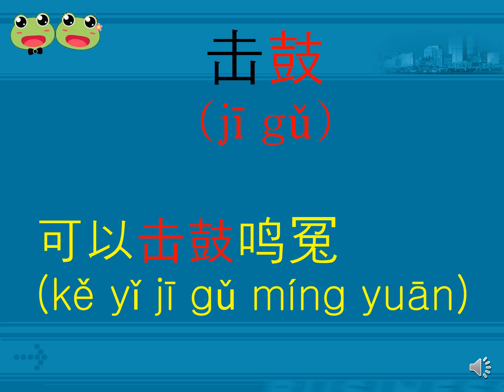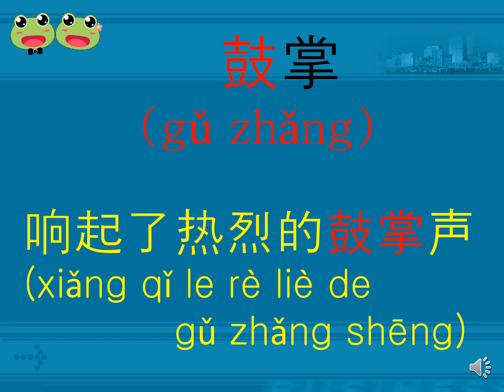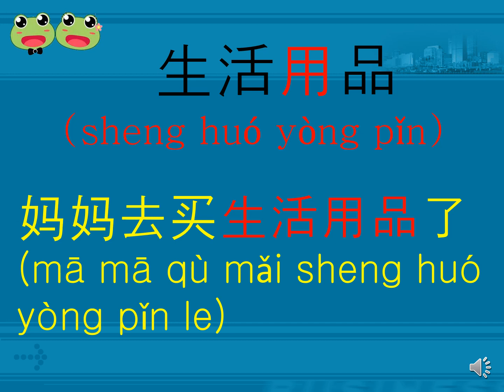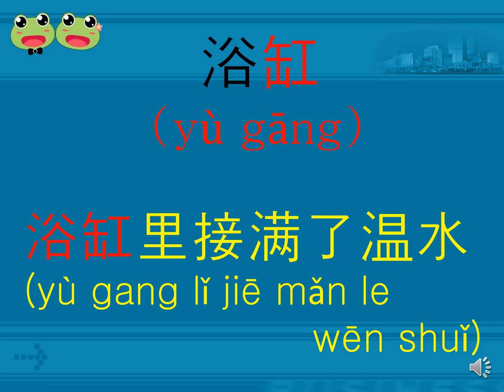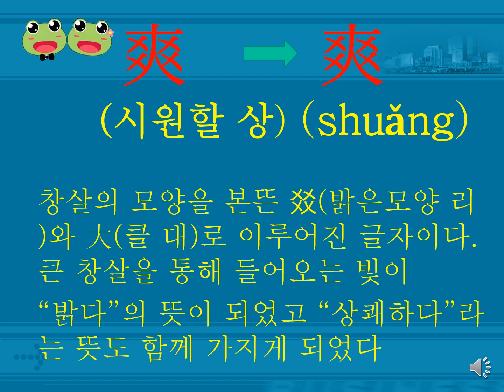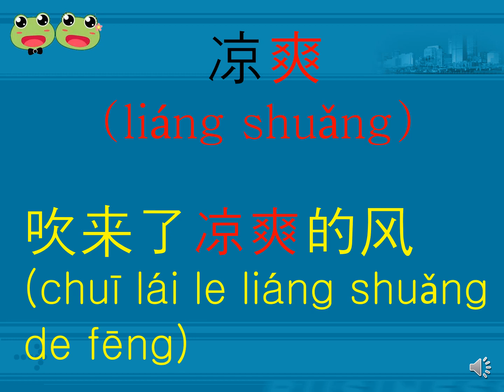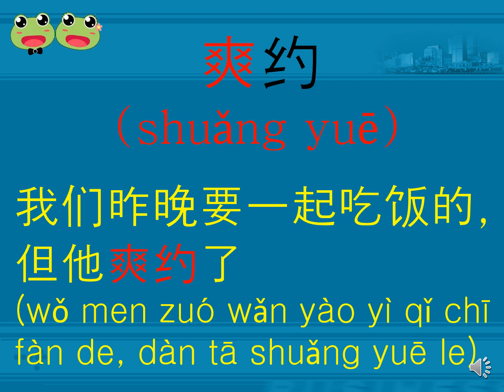(181-185) 중간정리 맹꽁이의 뿌리찾는 중국어 단어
뿌리 찾는 중국어단어에서 자세한 내용을 생략하고 예문만을 원어민의 목소리로 반복하여 복습할 수 있는 동영상을 별도로 제작한 것입니다. 중국어단어에 대하여 효율적인 반복 복습을 원하시는 분은 언제나 환영합니다.